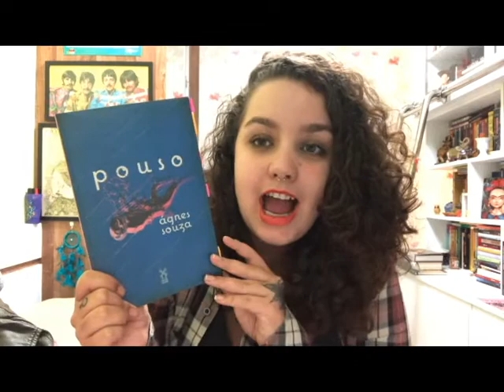Resenha #207 Pouso, de Agnes Souza | Mulheres que amam mulheres, em versos